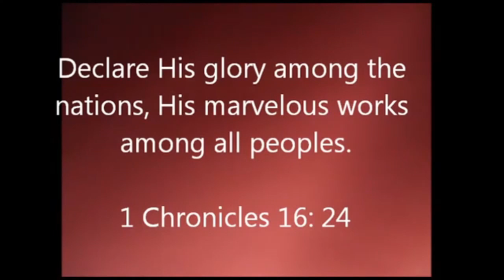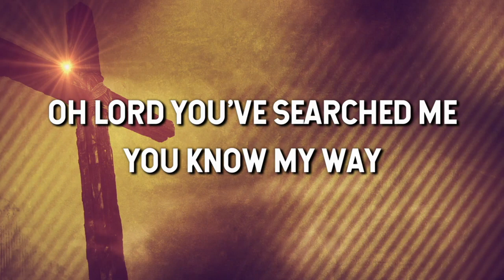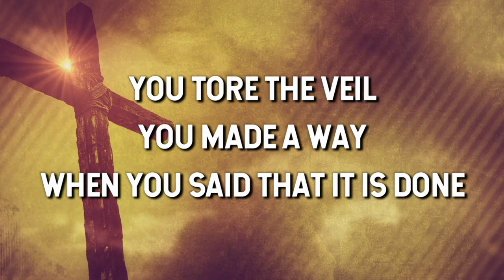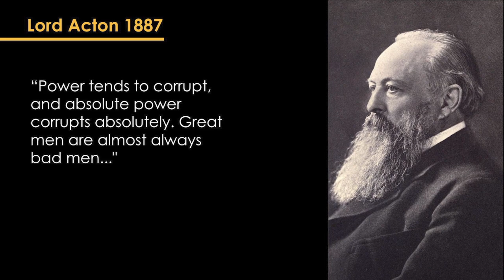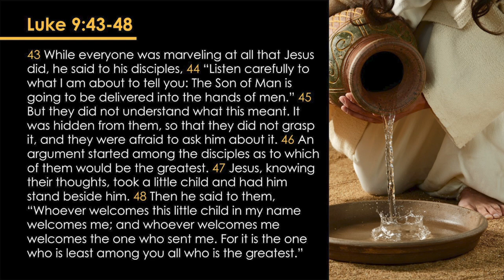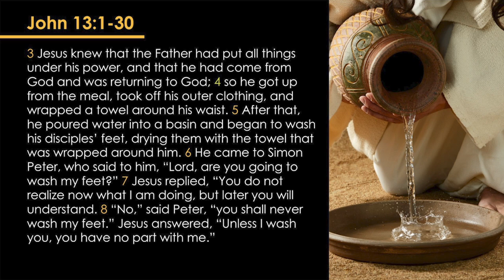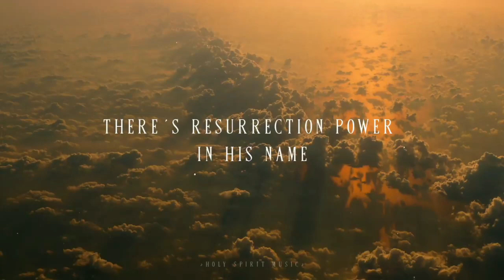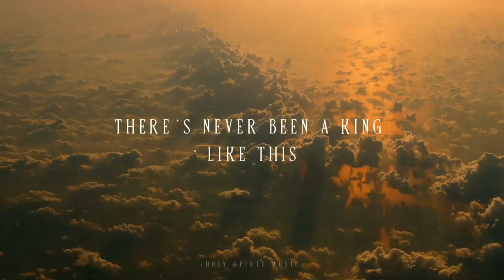GCI Southern Africa Online Service: Maundy Thursday, March 28, 2024